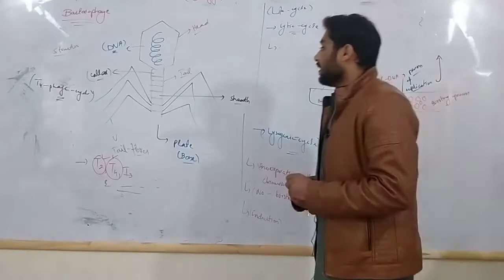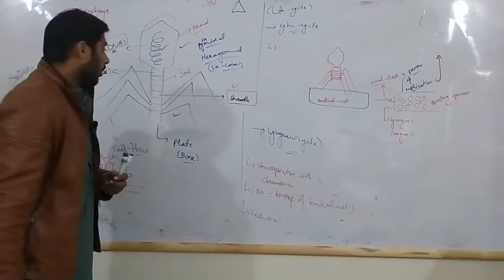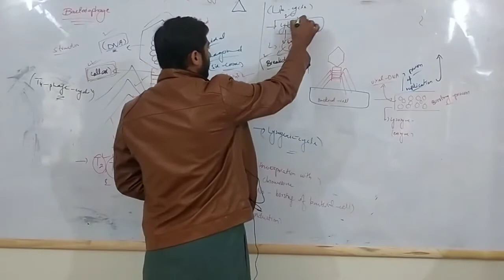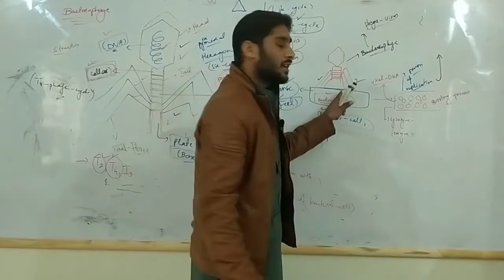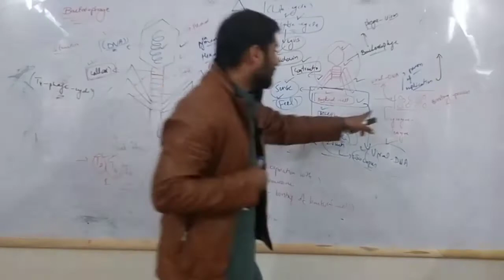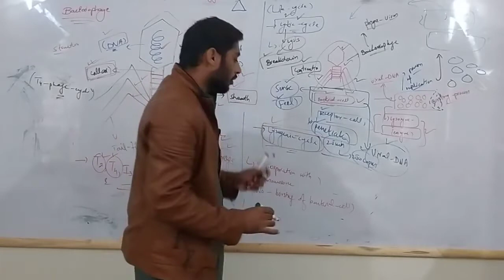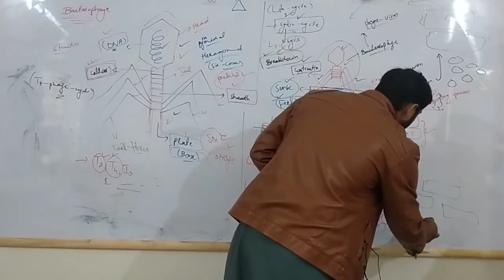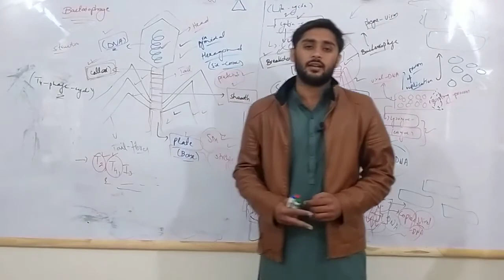BIOLOGY life cycle of bacteriophage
Lec#8  life cycle of bacteriophage